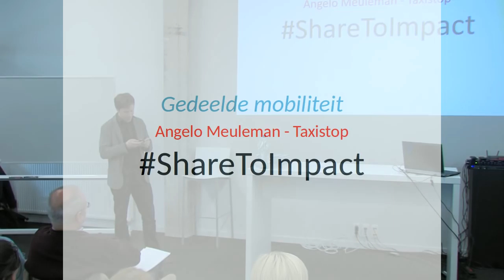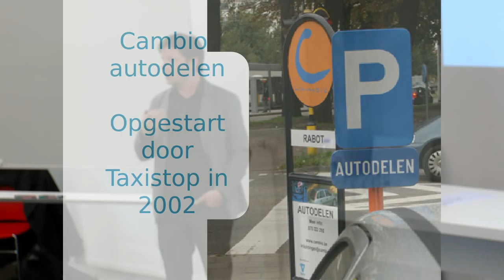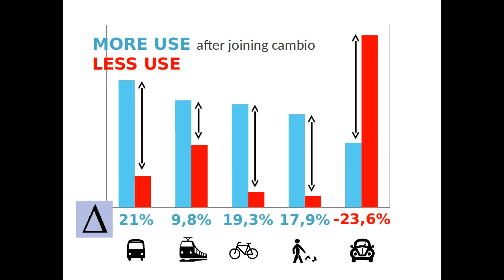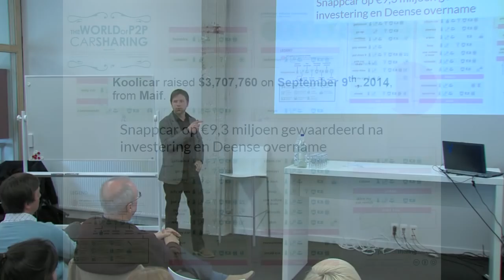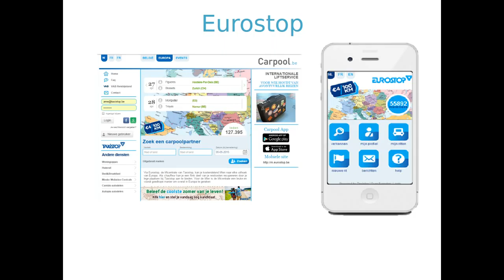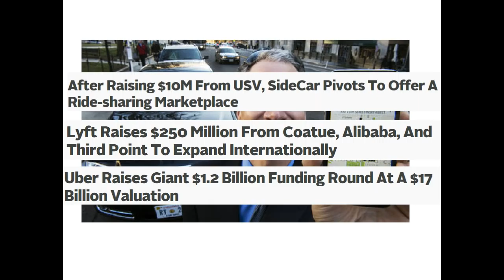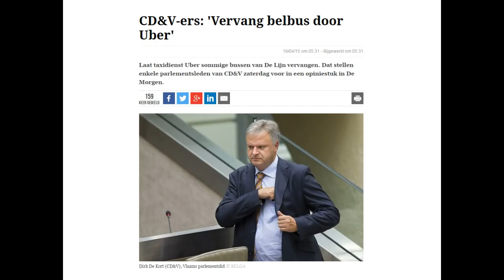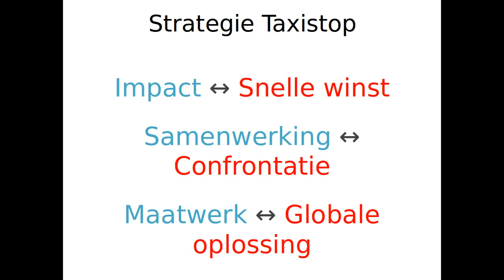P2P economie - Angelo Meuleman presenteert "Gedeelde mobiliteit"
In het kader van de digitale week organiseerden stad Kortrijk en ESF project OWAES op 30/4/2015 een studienamiddag rond digitale peer-to-peer economie in The Level te Kortrijk.

Angelo Meuleman verkent gedeelde mobilteit in een ruimer perspectief dan de vernauwde reflectie rond Uber.